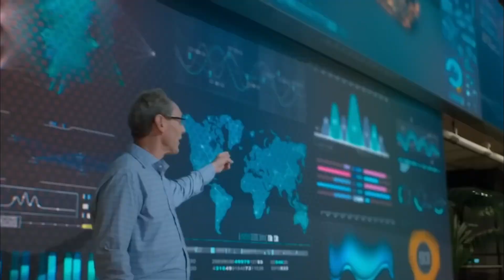Why Saudi Arabia Is Building a Floating City || Oxagon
Oxagon is an ambitious project within the larger NEOM development in Saudi Arabia. It's envisioned as a floating industrial city strategically located on the Red Sea.

Key Features of Oxagon:
Floating Structure: A significant portion of the city will be built on a floating platform, making it a unique and innovative design.
Industrial Hub: Oxagon aims to be a global leader in advanced and clean industries, focusing on manufacturing, logistics, and technology.
Sustainability: The project emphasizes sustainability with a focus on renewable energy and circular economy principles.
Smart City Technology: It will incorporate advanced technologies like AI, IoT, and automation to optimize operations and improve efficiency.
Integrated Port: A fully automated port will be a key component, facilitating efficient trade and logistics.
Goals of Oxagon:
Economic Diversification: Contribute to Saudi Arabia's economic diversification by attracting global industries.
Job Creation: Generate employment opportunities for skilled workers and professionals.
Technological Advancement: Drive innovation and research in advanced industries.
Sustainable Development: Demonstrate leadership in sustainable urban development and environmental protection.
Challenges and Opportunities:
Construction Complexity: Building a floating city on such a scale presents significant engineering challenges.
Financial Investment: The project requires substantial financial resources and long-term commitment.
Environmental Impact: Balancing industrial development with environmental protection is crucial.
Global Competition: Attracting industries to Oxagon will involve competing with other global industrial hubs.